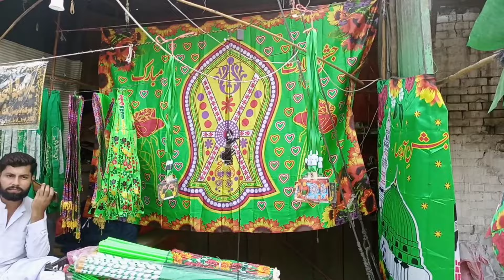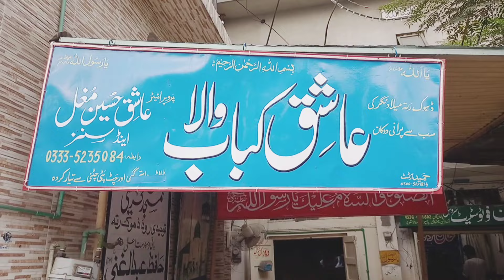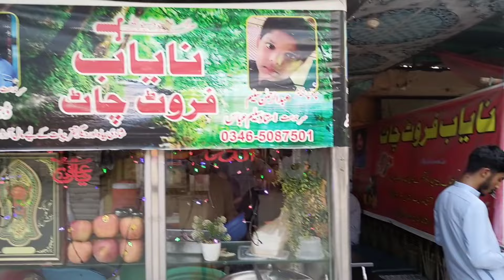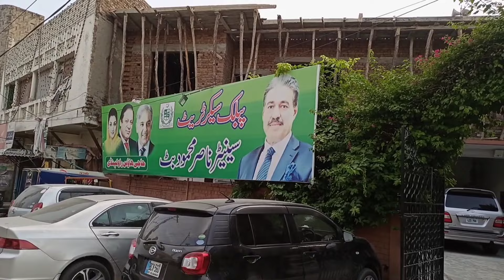Houses For Sale In Rawalpindi | Houses For Rent In Rawalpindi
Dhoke khabba Video link is at the end of description:

Ali VlogTV covers mostly property and real estate related vlogs. Property Vlogs are mostly in the area of Rawalpindi and Islamabad

Ali VlogTV has covered a lot of videos of houses, plots, shops and some other commercial and residential property projects and you can watch them on long video section of this channel.

In this channel, we are also focusing on different societies, areas, markets, lifestyle of people living in those areas. Some vlogs are also related to the trending topics or issues.

Following are few main topics of Ali VlogTV Channel:

Plots For Sale In Rawalpindi
Plots For Sale In Islamabad
House For Sale On Installments
House For Rent In Rawalpindi and
Shops For Sale In Rawalpindi Islamabad
Land For Sale In Rawalpindi Islamabad